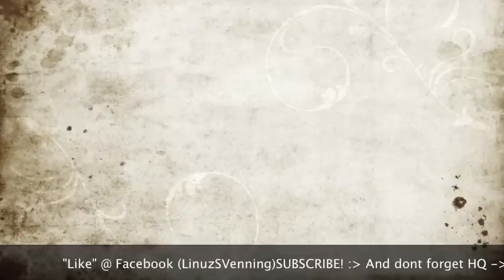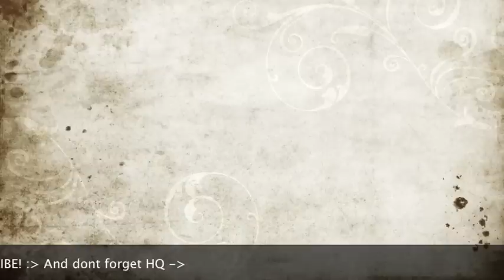Linuz - Gone (preview)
Yo guys, made another song, hope you like it! :)

Music and lyrics made by: Linus Svenning

LYRICS : (Requests)

 I dont really know how i feel, i just want you to be here.
Next to me, feel your'e body in my arms.
i need you so, you dont, i messed up, oh yes i know.
Choose me now, or never, if not, i'll be gone.

Yes i'll be
Gone, tonight, tomorrow i'll wake up.
the past is gone, waiting on, someone to hold
But there will be none

I don't understand, how i could really make this happen
you were my all, from now and on, i will be true, to everyone.
spilled these tears, for you, i was false, i was none
waking up, without you by my side, leaves me a single choise.

There will be none, i will be none, you will be none
Just gimme a sign aight?